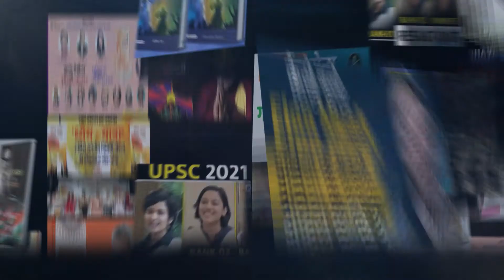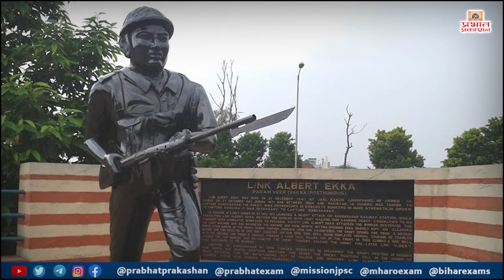Lance Naik Albert Ekka: गोलियों और माइंस के बीच दौड़ते एक्का की बहादुरी की कहानी ||Prabhat praksahan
Prabhat Exam. Lets go with the video and find out .Lance Naik Albert Ekka: गोलियों और माइंस के बीच दौड़ते एक्का की बहादुरी की कहानी ||Prabhat praksahan

▶ 1000 HINDI SAHITYA PRASHNOTTARI (PB) Book Link :- amzn.to/3juIhDg

▶ hanker dayal Singh ki Lokpriya Kahaniyan Book Link :- amzn.to/3jtFJW0

▶ Dharamveer Bharti Ki Lokpriya Kahaniyan (hindi) Book

▶ The Life and Times of Pt. Madan Mohan Malviya Book Link :- amzn.to/3PSLCYV

▶ Chanakya Aur Jeene Ki Kala Books Link :- amzn.to/3BYHRLF

▶ Gopalram Gahmari Ki Jasoosi Kahaniyan Books Link :- amzn.to/3I3C7Ez

▶ Bhujia ke Badshah (hindi) Book Link :- amzn.to/3C4YKo7

▶ MARY KOM KI JEEVANGATHA Book Link :- amzn.to/3YUi4OW

▶ Yog Aur Yogasan Book Link :- amzn.to/3WIu6Jg